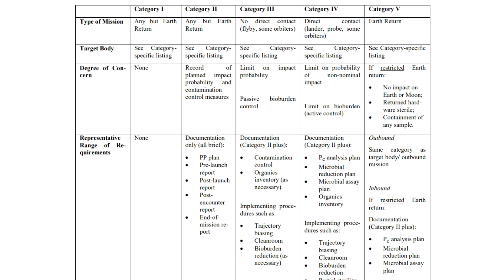Planetary Protection Officer - Best Job Title Ever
NASA is looking for a Planetary Protection Officer and there's been a lot of badly researched stories that suggest this is all about protecting Earth from aliens, but it's about protecting every planet from invaders and contamination.